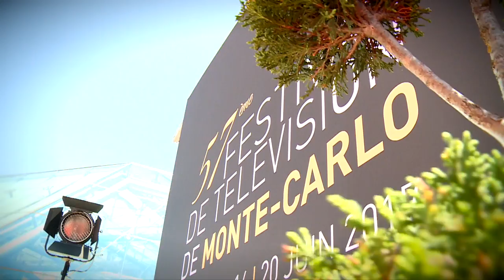Best Of Day 2 - FTV17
Les meilleurs moments de la deuxième journée de cette 57ème édition avec : le cast de ABSENTA en activité presse : Stana Katic, Patrick Heusinger... le Behind the Senes des séries de Dick Wolf avec LaRoyce Hawkins, Kelli Giddish, Joe Minoso, Miranda Rae Mayo, Yuri Sardarov, Yaya Dacosta et Nick Gehluss, le bus tour avec le cast de The Bold & Beautifull : Reign Edwards, Ronne Flynn, Pierson Fode, Jacqueline Mas Innes Wood, les acteurs Justin Hartley (This is Us) et Jussie Smolett (Empire), la Fan rencontre avec Augustin Galiana, et les activtés presse de Philipe bas, Esther Joy & Jean-Baptiste Shelmerdine, Cyril Lecomte, Thibault De Montalembert, Thierry Godard, Caterine Murino, les influenceuses Roxanne, Sandrea . La projection Hasbro pour les enfants et la soirée des TV Séries avec le défilé Body Painting SLA